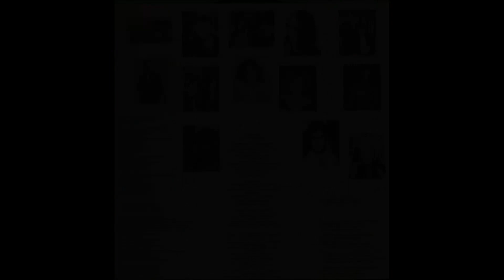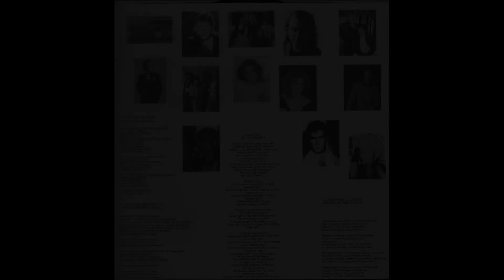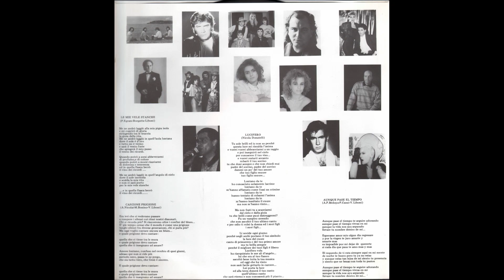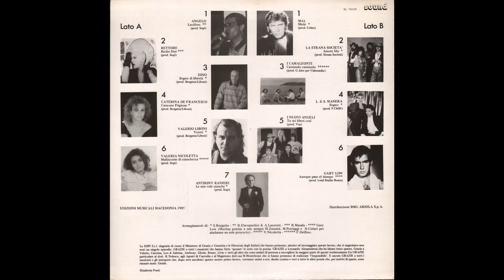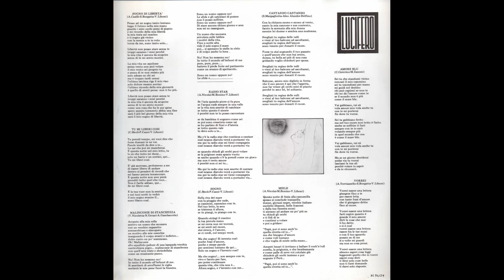- LUCIFERO – ( - Nuovo Sound Records ZL 74129 – 1989 - ) - FULL ALBUM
- LUCIFERO – ( - Nuovo Sound Records  ZL 74129 – 1989 - ) -

A1 - Angelo – Lucifero 4:48
A2 - Rettore – Radio Star 2:34
A3 - Dino – Sogno Di Libertà 3:27
A4 - Caterina De Francesco – Canzone Prigione 3:16
A5 - Valerio Liboni – Vorrei  3:47
A6 - Valeria Nicoletta – Malinconie Di Stanchezza 4:38
A7 - Anthony Ranieri – Le Mie Vele Stanche 4:03
B1 - Mal – Miele 3:42
B2 - La Strana Società – Amore Blu 4:30
B3 - I Camaleonti – Cantando Cantando 3:51
B4 - L. & S. Manera – Sogno 3:20
B5 - I Nuovi Angeli – Tu Mi Liberi Così 4:30
B6 - Gary Low – Aunque Pase El Tiempo 5:25